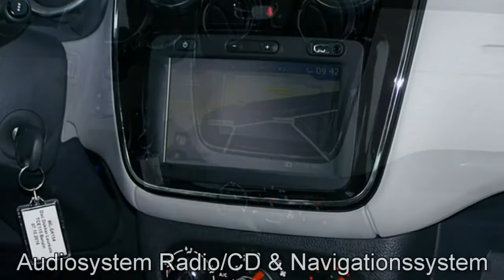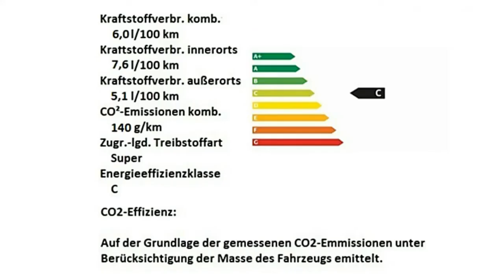Dacia Dokker TCe 115 Laureate 8400 Autohaus S&K